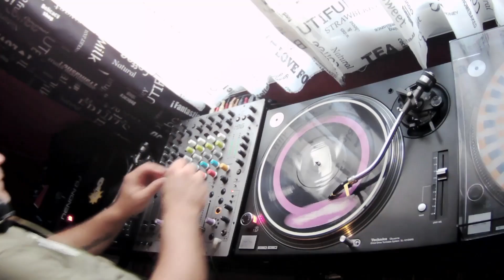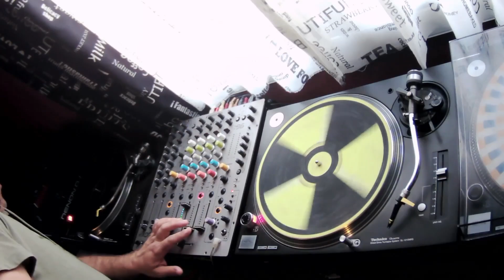Remember Music vol 17 100x100 vinilo Trance Hard Trance Acid trance